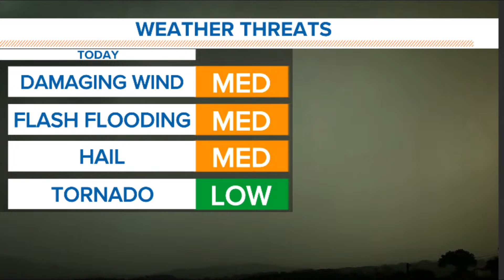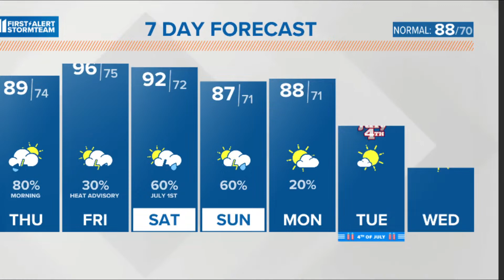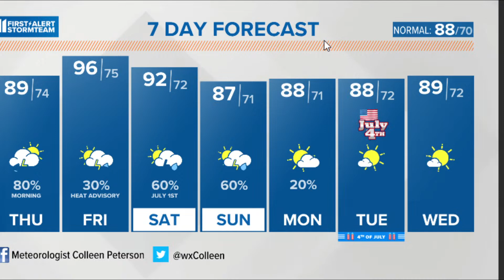Tracking Severe Thunderstorms entering our area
Meteorologist Colleen Peterson is tracking severe thunderstorms